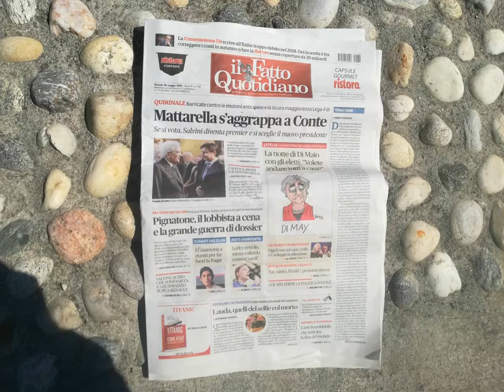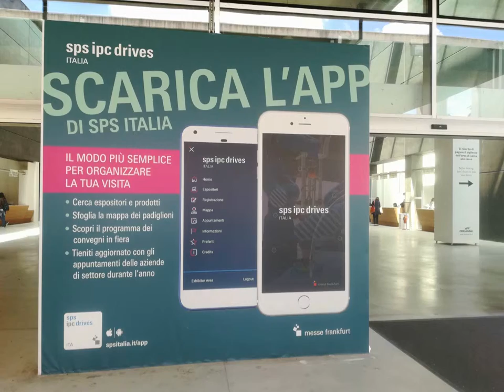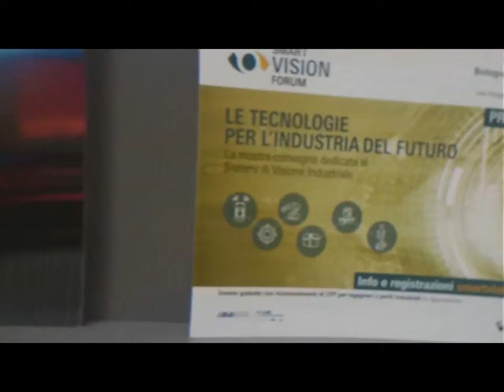Parma Exhibit 3D Anaglyph too May 2019 [by Sergio Conegliano]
thru Huawei P8 lite - Bloggie Sony & MAGIX video deluxe 17 Premium